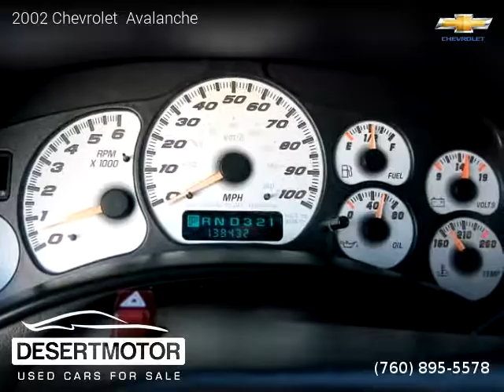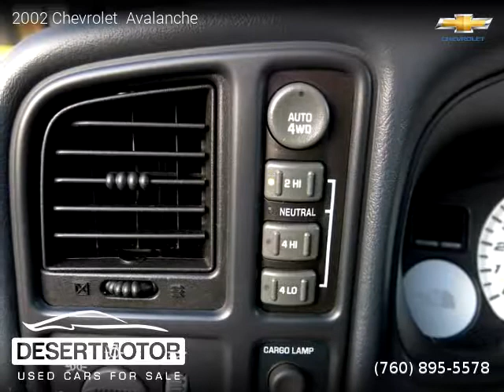2002 Chevrolet Avalanche - DESERT MOTOR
DESERT MOTOR
41841 Beacon Hill

2002 Chevrolet  Avalanche

2 owners, Clean title, Extended Warranty Available, 138,000 miles, Automatic, Pickup, 4 Wheel Drive, 5 doors, 8 cylinders, Gasoline, MPG City 13 and 17 in Hwy.